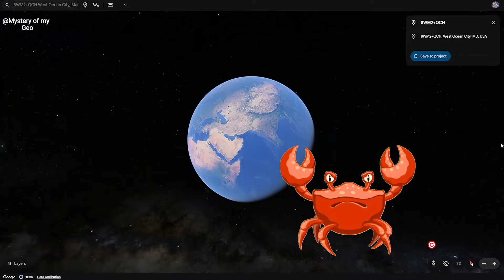😰 I Found Creepiest Giant Crab in Real Life On Google Earth and Google Maps! || Part 7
Hey guy's today we are going to see creepiest giant crab in real life on the house in google earth street view its really strange so please watch this video un till the end. If you enjoy this video please share this in your friends and family.

App name is (Google Earth)